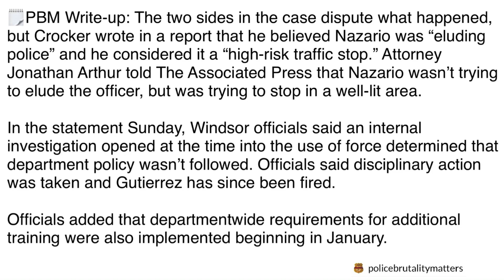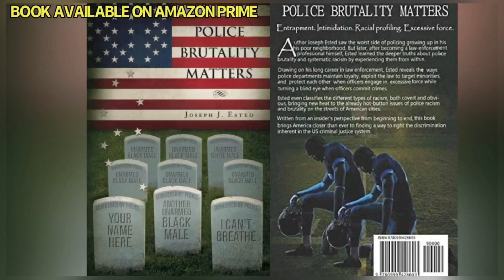A few hours after my IG live, the Governor FIRES officer Joe Gutierrez!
New police assessment show coming soon to YouTube and Roku TV.

🗣PSA: “We’re Not Anti-Police. We’re Anti-Police Brutality.”™️

WE ARE HERE TO CHANGE THE NARRATIVE ON POLICE BRUTALITY. ✊🏽✊🏻✊🏼✊🏽✊🏽✊🏿

Please help fund our Save-a-Life and Pay It Forward Initiatives —

Support our youth entrepreneurs:
Remi’s Jewelry Shop
(10% of the proceeds are donated to our non-profit organization, PBM4Change LLC)

$PECIAL OF THE DAY — Promote with us for only $100 for ONE social media Ad/Promo Post.
*Note— your ad/promo will be added to the end of one of our videos.